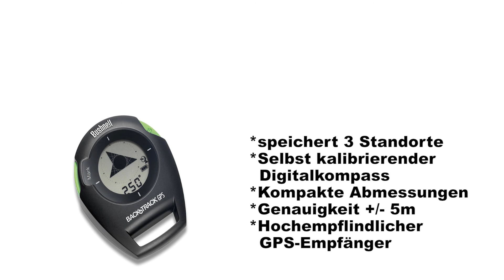Bushnell GPS-Gerät BackTrack 2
Die zweite Generation des beliebten Backtrack ist nun noch ergonomischer gestaltet, schlanker und 20% leichter als sein Vorgänger – für alle, die im Großstadtdschungel oder in der freien Natur nach dem richtigen Weg suchen. Verfügt über einen selbstkalibrierenden digitalen Kompass und zeigt per Knopfdruck die Richtung und Entfernung zu einem der bis zu drei gespeicherten Positionen auf dem hintergrundbeleuchteten Display an.

► speichert und findet bis zu drei Standorte
► verwendet die modernste Digitaltechnik
► hochempflindlicher u-blox 6 GPS-Empfänger
► selbst kalibrierender Digitalkompass
► bei Stillstand Anzeige des genauen Kurses
► kompakte Abmessungen
► LED-Beleuchtung
► Genauigkeit +/- 5 m